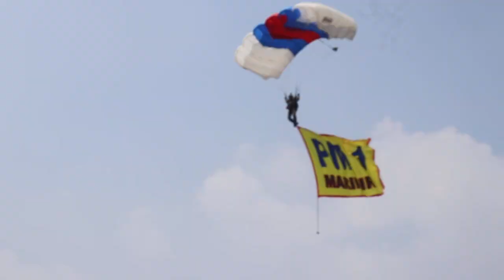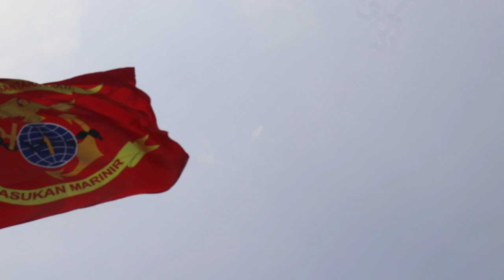Terjun payung HUT Marinir 17 Nov 2024